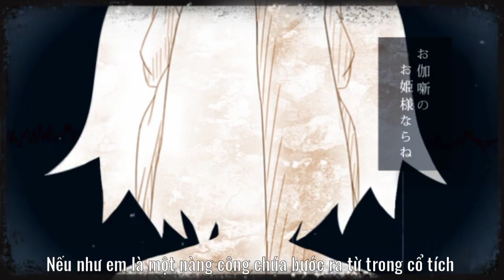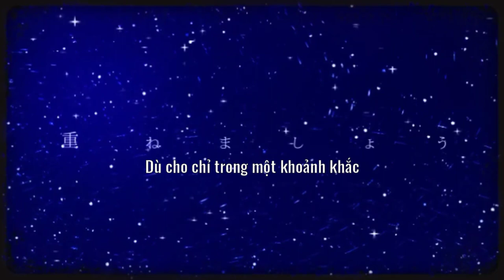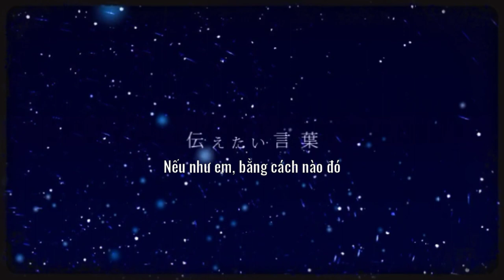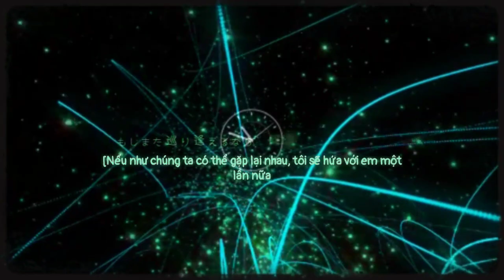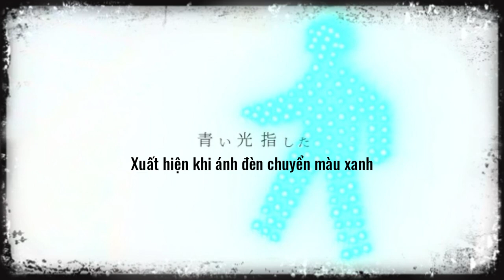【Vietsub】The 1000 Years Ballad - Kagamine Rin Len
Lyriscs:  Shirayuki
Illust: Kasuga Ayame
Link gốc:

* Lưu ý: Xin vui lòng không re-up ở nơi khác khi chưa có sự cho phép của page. Xin cảm ơn.
Chúc các bạn xem video vui vẻ!! Hãy ủng hộ page nhé!!